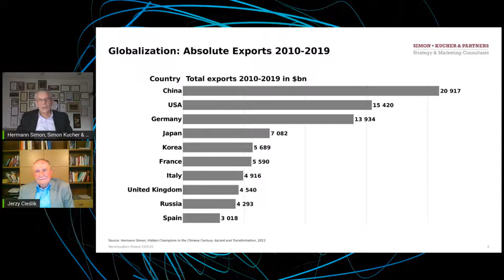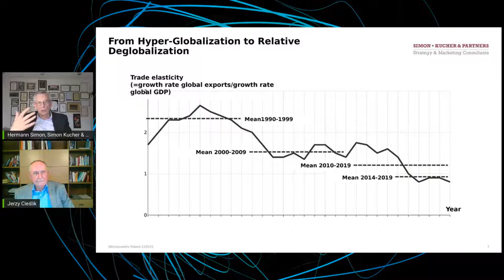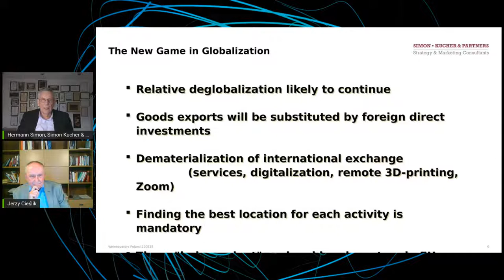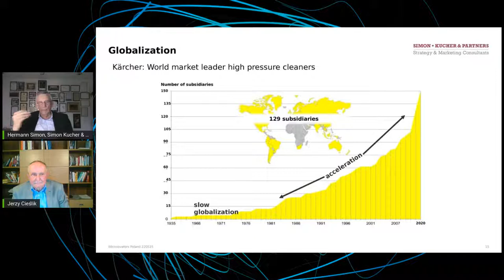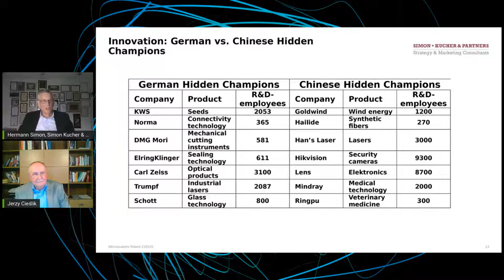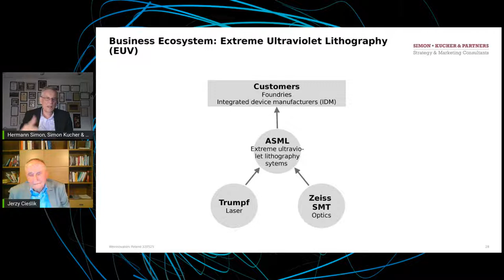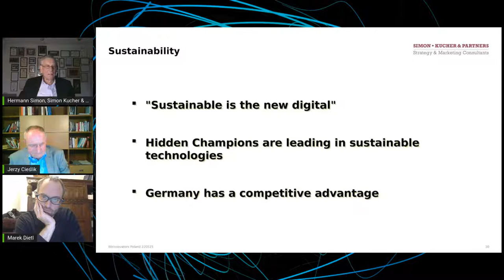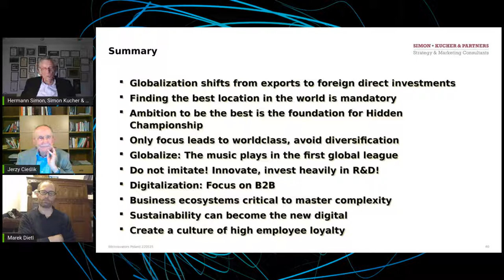prof. Hermann Simon: Hidden Champions – The New Game in the Chinese Century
Hermann Simon is the Founder and Honorary Chairman of Simon-Kucher & Partners. He is an expert in strategy, marketing and pricing. He is the only German in the “Thinkers50 Hall of Fame” of the most important management thinkers in the world. In German-speaking countries he has been continuously voted the most influential living management thinker since 2005. The magazine Cicero ranks him in the top 100 of the 500 most important intellectuals.

Before committing himself entirely to management consulting, Simon was a professor of business administration and marketing at the Universities of Mainz (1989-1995) and Bielefeld (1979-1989). He was also a visiting professor at Harvard Business School, Stanford, London Business School, INSEAD, Keio University in Tokyo and the Massachusetts Institute of Technology. From 1995 to 2009 he was CEO of Simon-Kucher & Partners.

Professor Simon has published over 35 books in 27 languages, including the worldwide bestsellers Hidden Champions (Boston 1996, cover story of BusinessWeek in 2004) and Power Pricing (New York 1997), as well as Manage for Profit, Not for Market Share  (Boston 2006). Hidden Champions of the 21st Century, Success Strategies of Unknown World Market Leaders (New York 2009) investigates the strategies of little known market leaders. Confessions of the Pricing Man was published by Springer, New York in 2015. The textbook Price Management was published in 2019, his autobiography Many Worlds, One Life: A Remarkable Journey from Farmhouse to Global Stage and his latest book True Profit! No Company Ever Went Broke from Turning a Profit followed earlier this year, and Hidden Champions in the Chinese Century: Ascent and Transformation will be out his winter, all with Springer, New York.

Simon was and is a member of the editorial boards of numerous business journals, including the International Journal of Research in Marketing, Management Science, Recherche et Applications en Marketing, Décisions Marketing, European Management Journal as well as several German journals. For several decades he regularly wrote columns for the German business monthly Manager Magazin. As a board member of numerous foundations and corporations, Professor Simon has gained substantial experience in corporate governance. From 1984 to 1986 he was the president of the European Marketing Academy (EMAC). Simon is co-founder of the first Special Purpose Acquisition Company (SPAC) listed on the German Stock Exchange in Frankfurt, and the first search fund in Germany.

A native of Germany, he studied economics and business administration at the universities of Bonn and Cologne. He received his diploma (1973) and his doctorate (1976) from the University of Bonn. Simon has received numerous international awards and holds honorary doctorates from IEDC Business School of Bled (Slovenia), from the University of Siegen (Germany) and from Kozminski University Warsaw (Poland). He is a honorary professor at the University of International Business and Economics in Beijing. In China, the “Hermann Simon Business School” is named after him.